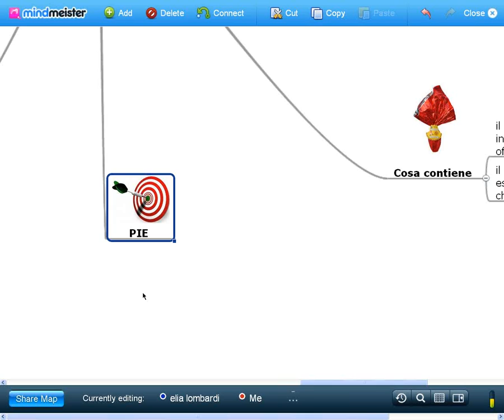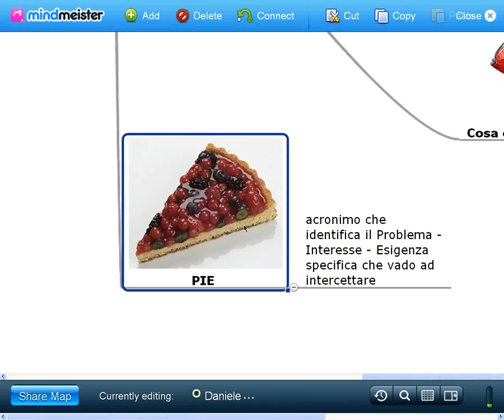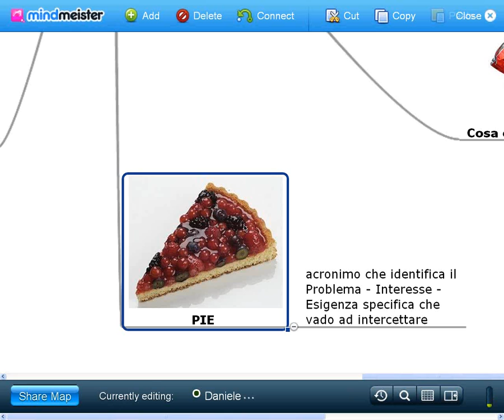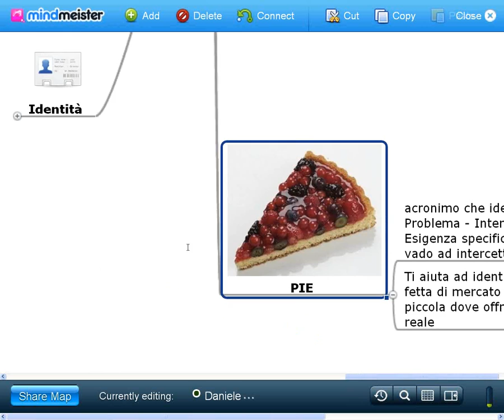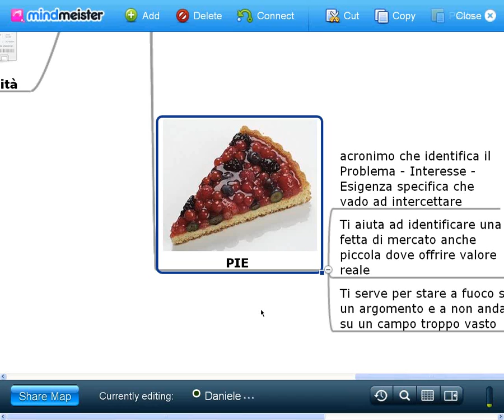A Cosa Serve La PIE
In questo video Robin Good ti suggerisce perché identificare la PIE (il problema, l'interesse, l'esigenza) che vuoi intercettare è il primo step per creare il Project Brief per il tuo servizio di valore online. Se vuoi sapere a cosa serve il Project Brief e cosa contiene, leggi questo articolo